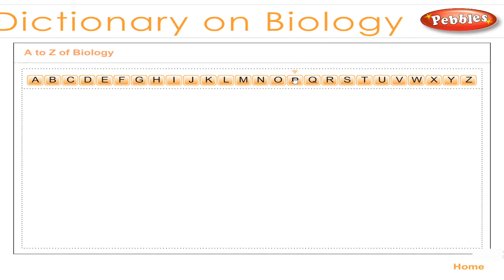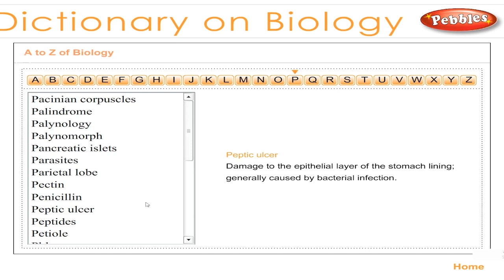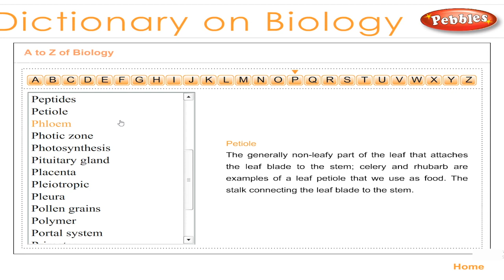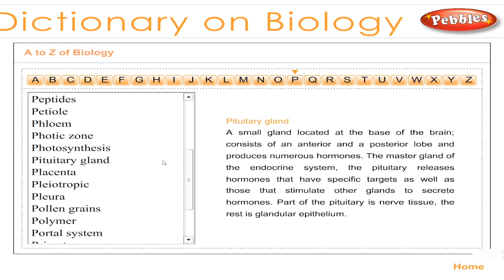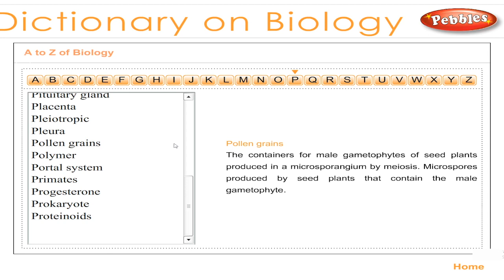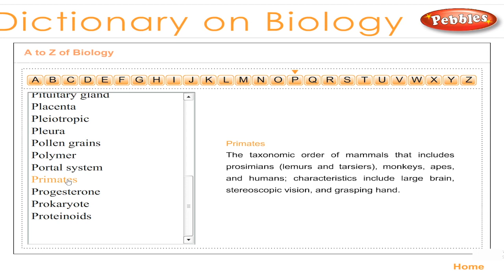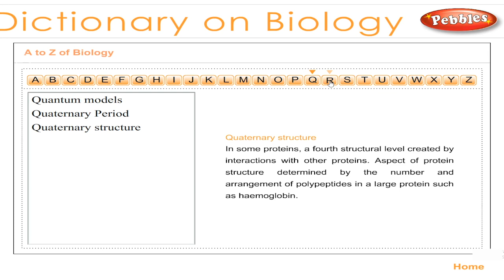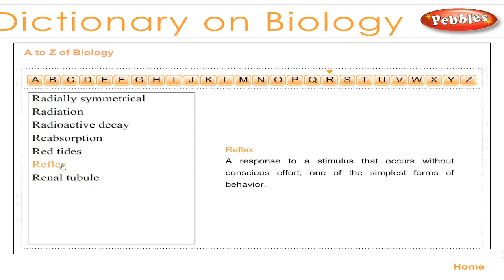Dictionary on Biology-(P,Q & R) | NEET-Medical Entrance Preparation | NEET Exam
Neet entrance exam, Neet exam rules, Neet exam questions and answers in english, How can prepare neet exam, what is neet exam in English.

Pebbles presents "NEET - Biology-Medical Entrance Preparation",to perform well in the medical competitive Examinations.The Concepts are clearly explained in an interactive manner with step by step solution and diagrams.Each chapter contains solved multiple choice questions and answers section.

Structural Organization in Plants and Animals
Cell Structure and Function
Plant Physiology
Human Physiology
Reproduction